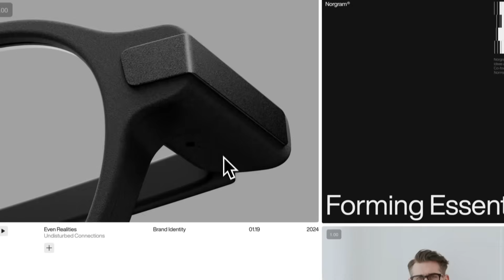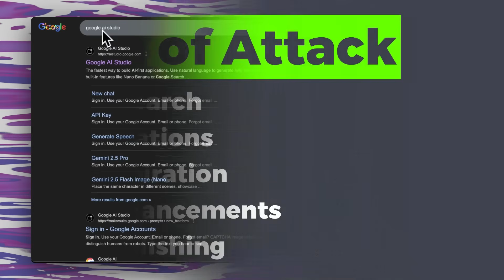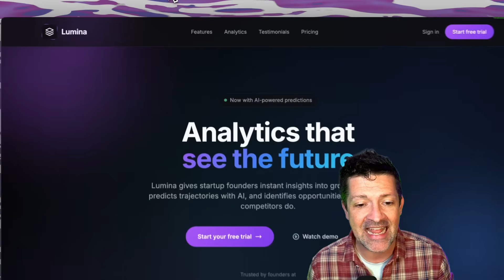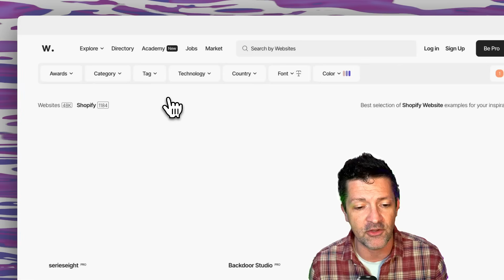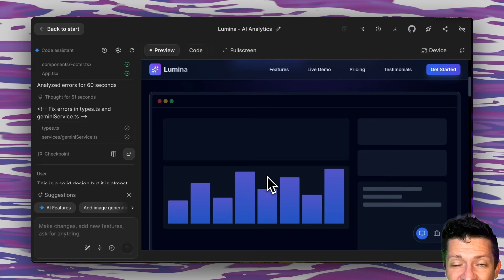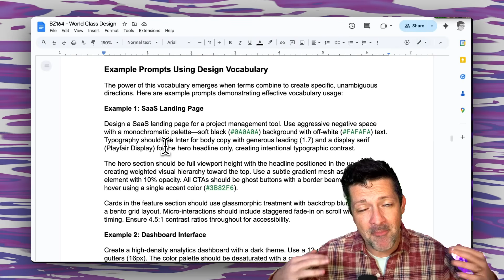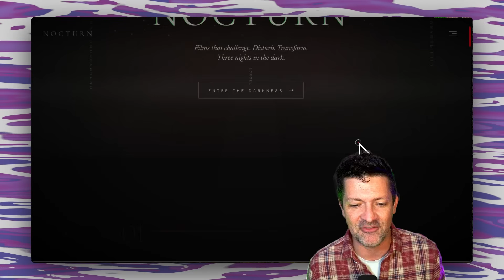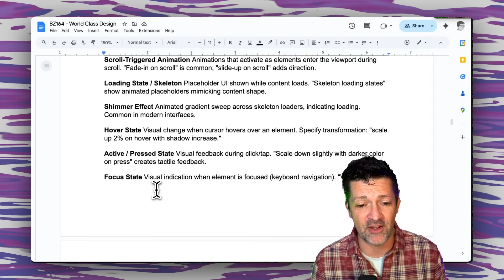Design Epic Websites and Apps with Gemini 3 (in 10 min)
Turn your ideas into award-winning website designs.

This guide walks you through a complete workflow.  From sourcing references to making meticulous changes, from how much you might charge for this to how to push Gemini to the extremes of creativity.